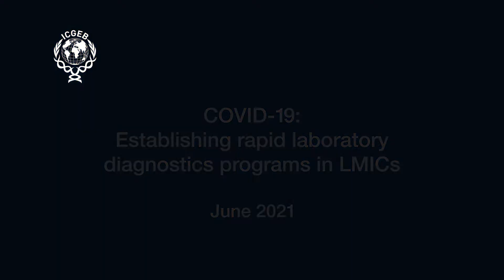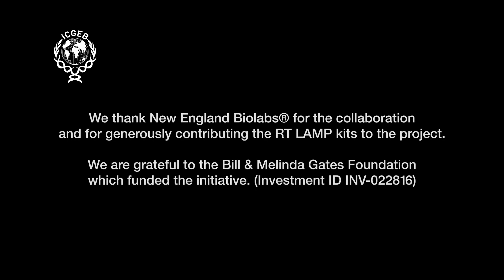COVID-19: Establishing rapid laboratory diagnostics programs in LMICs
ICGEB Member States, Cameroon, Ethiopia, Kenya, and Nigeria, have taken part in a pilot study to assess the efficacy of a novel diagnostic tool in diverse settings. We are thankful to New England BioLabs for freely contributing its LAMP technology to the study, and to the Bill & Melinda Gates Foundation for funding the project (INV – 022816).